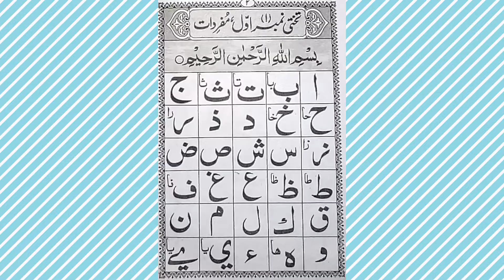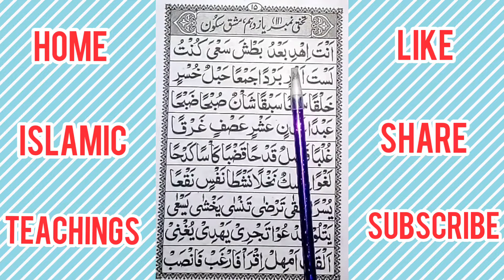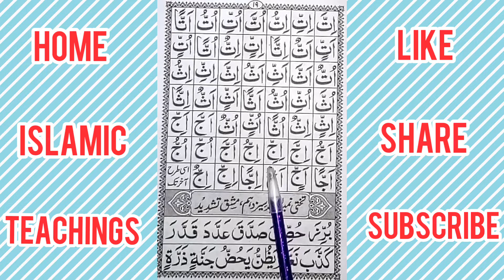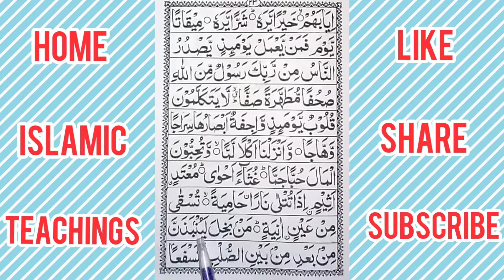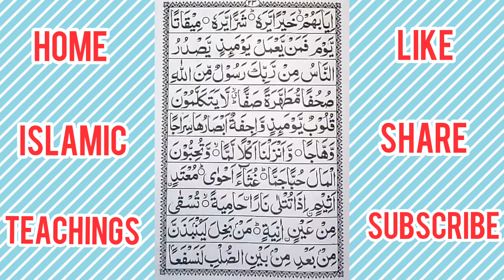Noorani qaida's revision | Home Islamic Teachings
A.O.A viewers welcome to our new video in this video we will teach you noorani qaida,s important points .Watch full video like the video, subscribe to the channel and also leave a comment.Thanks for watching .